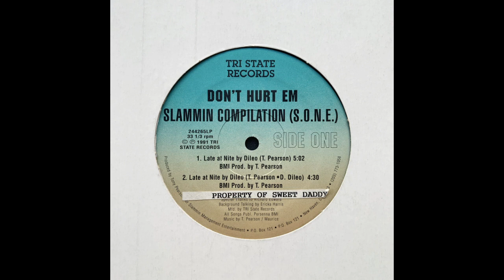Dileo - Late At Nite (Mix 2)